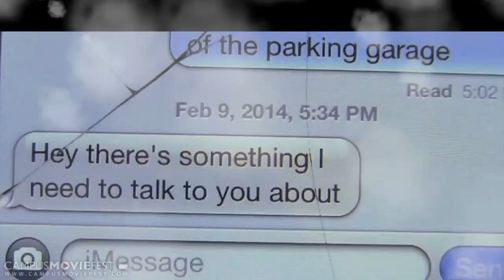Waiting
A college student waits around his apartment complex for a package to come.

Created by Carillon Productions at University of South Carolina in 2014 as part of Campus MovieFest, the world's largest student film festival.

Waiting Cast & Crew :
Jonathan Walter - Captain
with

More info - CMF Campus MovieFest movie short film festival fest five minutes '5 minutes' 'short film' 'one week' university college coed student 'film festival' 'world's largest' University of South Carolina 2014 '7 days' seven